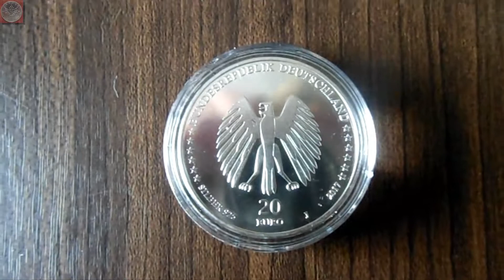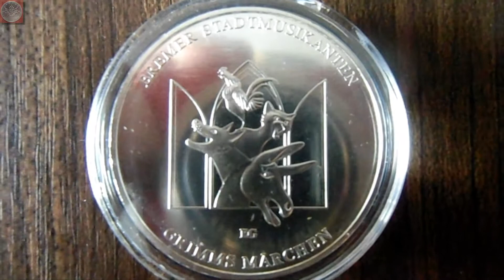20 Euro Münze 2017 - Bremer Stadtmusikanten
Die erste 20 Euro Münze der BRD ist schon seit längerem auf dem Markt und so möchte ich sie euch nicht vorenthalten. Daher möchte ich diese Münze heute auf meinem Kanal vorstellen.+

Wie in den letzten Jahren auch, wird mit der ersten Münze 2017 die Serie Grimms Märchen fortgesetzt, diesesmal mit dem Motiv der Bremer Stadtmusikanten.